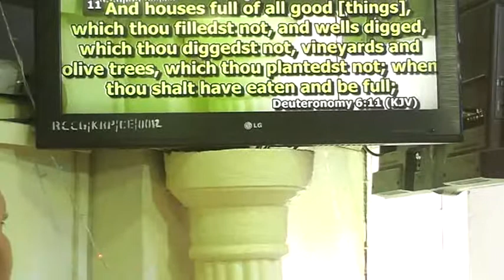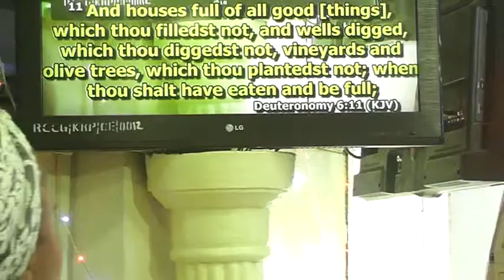Pastor Tokunbo Subuloluwa - PRAYER SESSION - 13/12/2018